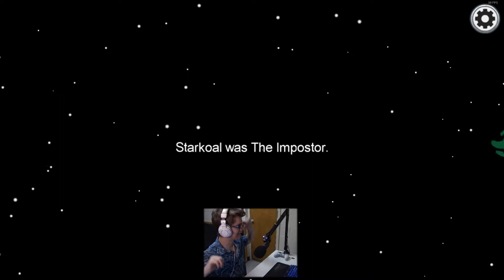You Won't BELIEVE How I Won This Game In AMONG US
I hope you guys liked the video! :D